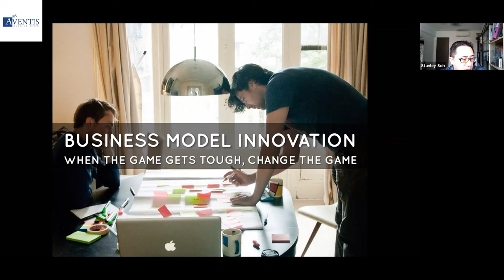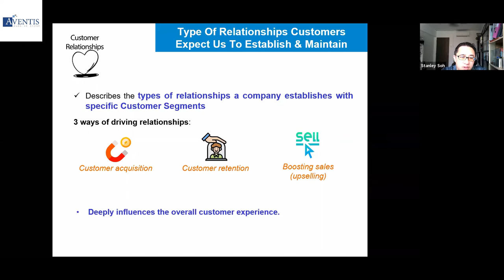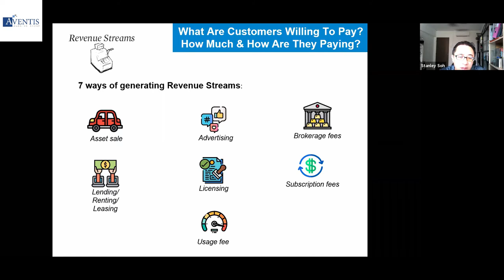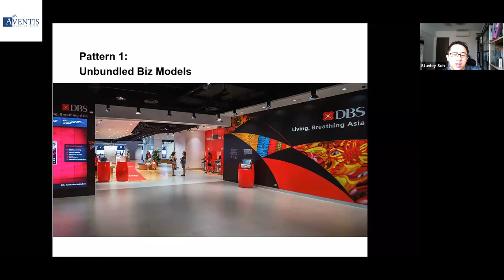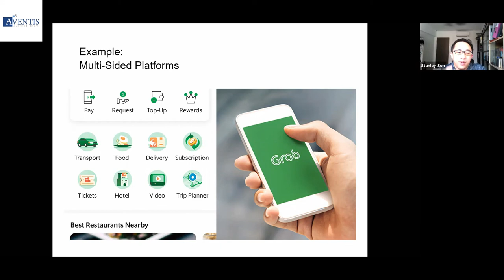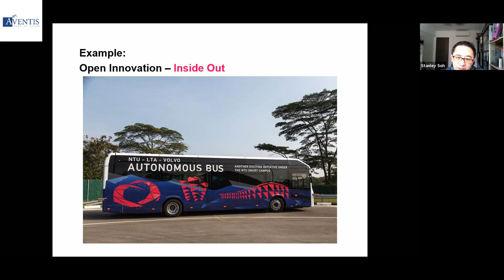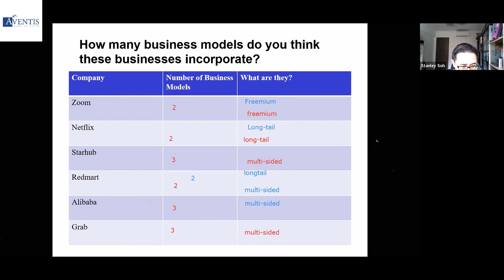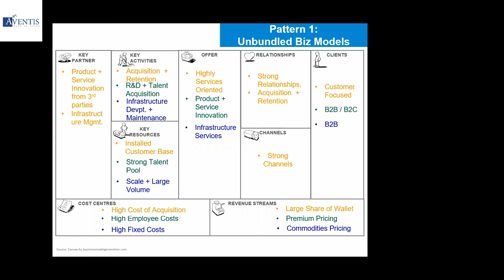Introduction to Business Model Innovation – A Step by Step Guide ✅ (2020)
‘When the game gets tough, change the game.’ 🏆

Amidst the volatile changing business environment and the Covid-19 situation, traditional business models and ‘old school’ business propositions are being challenged and disrupted by the emerging unicorn businesses like AirBnb, Grab, WeWork, Canva, Spotify, Zoom etc. 🎯

🚨  What makes Amazon, Spotify and Tinder so successful in such complex industries? The answer is Business Model Innovation. These three companies have one thing in common: they all innovated in one precise business strategy.
💙 Please enjoy this Webinar. Learn More Today 💙

During this one and half hour webinar, you will learn more about the various elements of a business model, the reasons behind a highly successful business and how it can be applied to suit any organization of different sizes and industries.

⭐ MORE RECOMMENDED VIDEOS FOR YOU ⭐